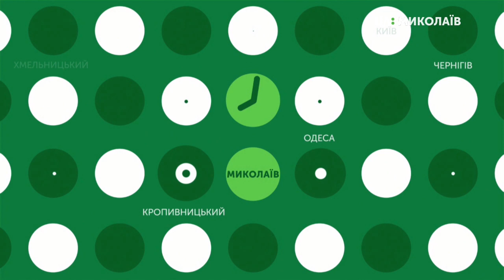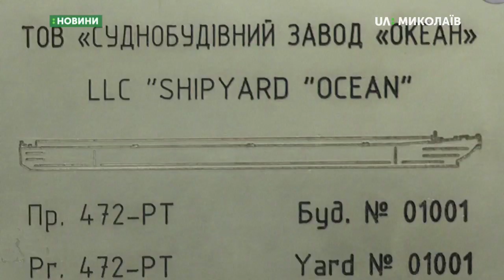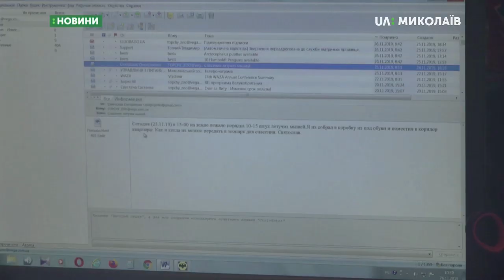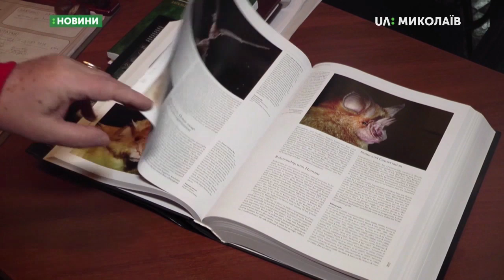27.11.2019. Новини. 07:30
Новини
Інформаційна картина дня (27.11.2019) поглядом кореспондентів телеканалу UA: Миколаїв (випуск новин — 07:30):
- відбулась закладка двох суден, які будуватиме   «Суднобудівний завод «Океан» на замовлення голландської компанії «Євробалк» для французької «Туакс». Завод не будував судна з 2012 року;
- колонія рудих вечірниць роду кажанів перечекає зиму в Миколаївському зоопарку.

Ведучий програми —Катерина Максименко.